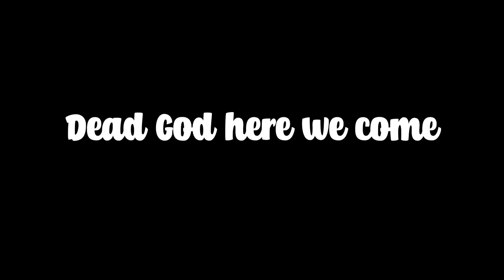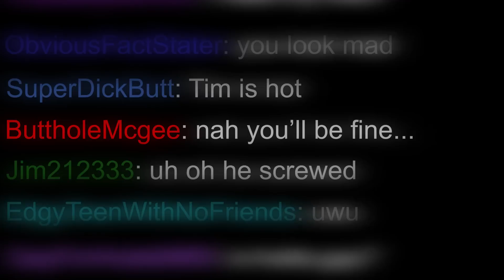Dead God Achievement?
My journey for achieving all achievements!

➤ GET INVOLVED!